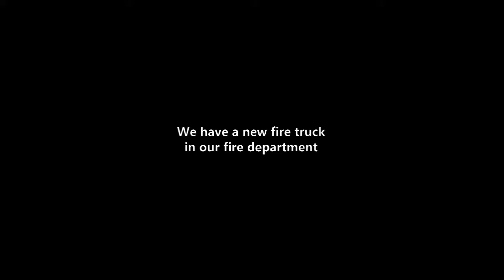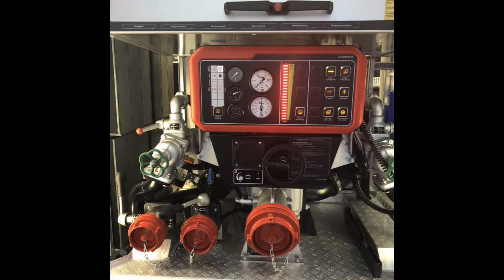FW UNTERLUESS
Die FW Unterlüß hat gestern sein neues LF10 bekommen